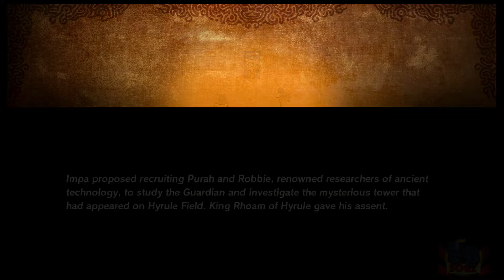Hyrule Warriors Age of Calamity Demo part 1: The Battle of Hyrule Field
Part 1 Of Hyrule Warriors Age of Calamity demo for the switch.